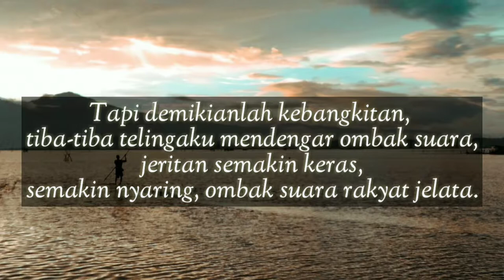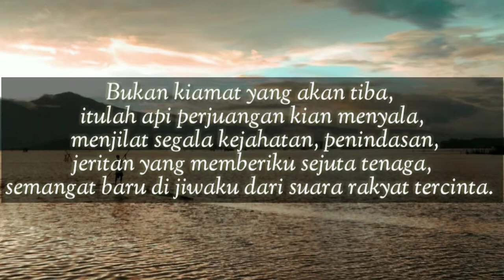Jeritan - Said Zahari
Said Zahari (18 May 1928 – 12 April 2016) was a former Singaporean editor-in-chief of the Malay language newspaper Utusan Melayu, and an advocate of unbiased freedom of the press. Although he resided in Malaysia with his family, he insisted on retaining his Singapore citizenship.

Credit to : Listen to Jeritan - Said Zahari by Andrew Han np on SoundCloud